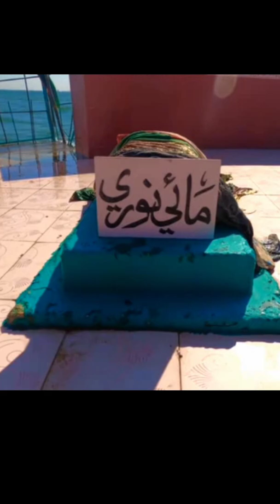NOORI JAM TAMACHI MAZAR IN WATER/SHORTS